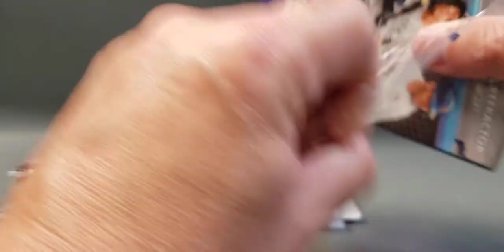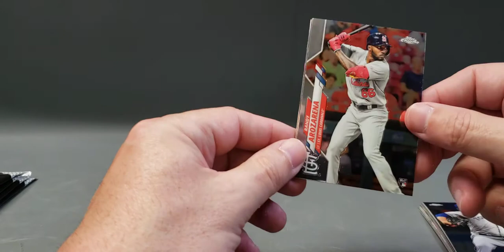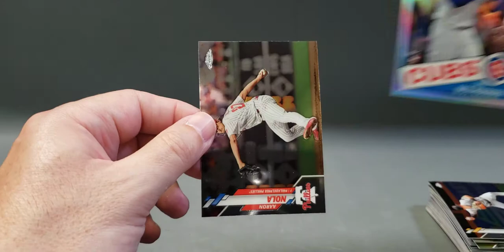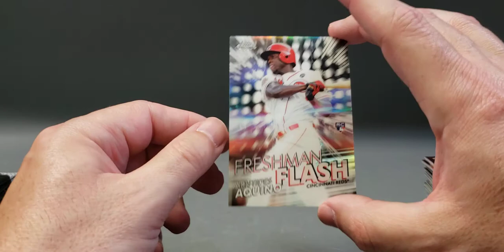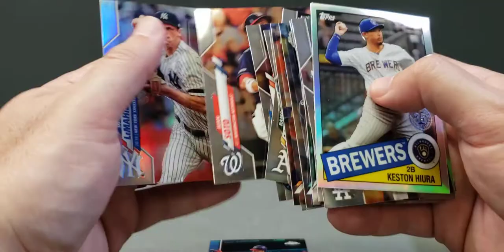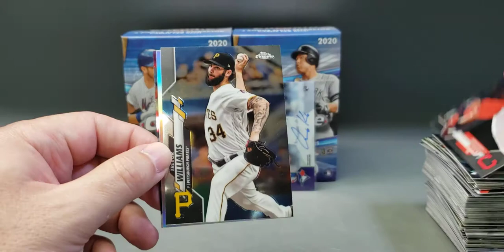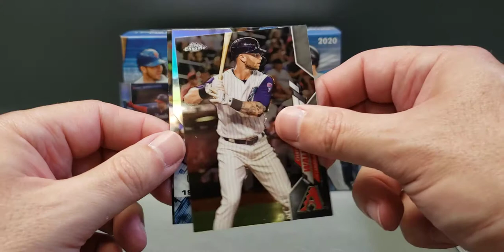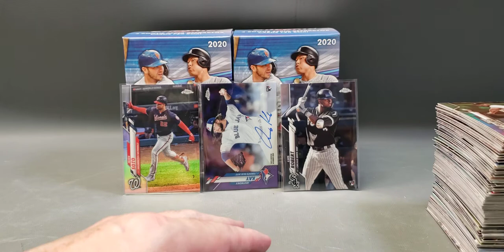(4) 2020 Topps Chrome Blaster Boxes Photo Variant, Purple Auto & Luis Robert RC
Opened up 4 2020 Topps Chrome blaster boxes. I pull and super sweet photo variant card, a purple refractor autographed rookie card and a base Luis Robert rookie card.